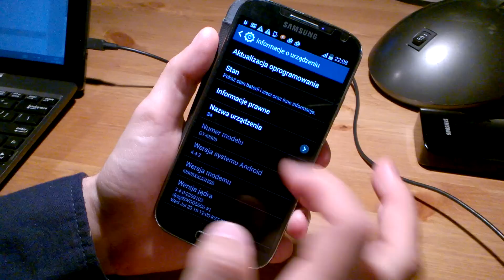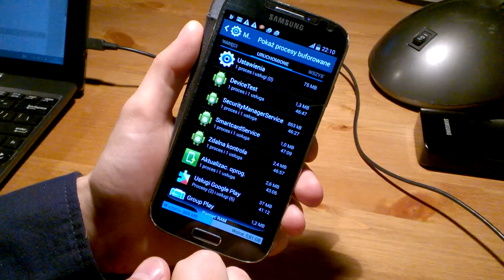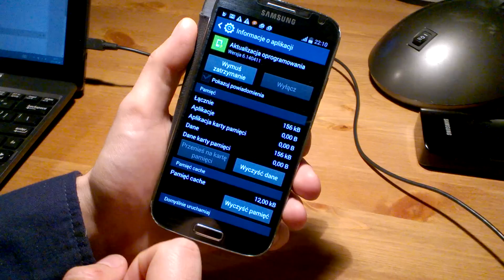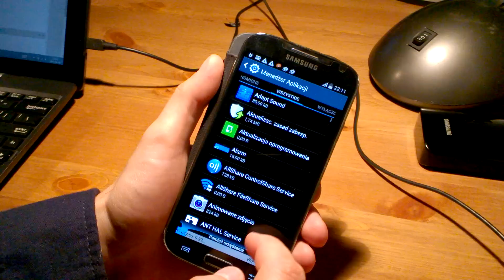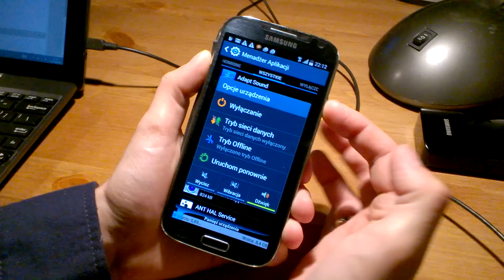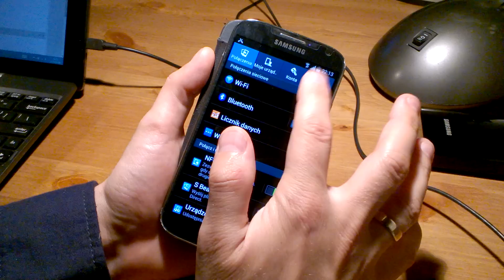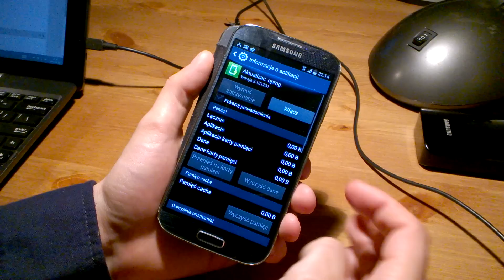Jak wyłączyć pobieranie aktualizacji LOLLIPOP Android 5 0 1 Samsung GALAXY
W filmie tym pokazuję, jak skutecznie wyłączyć pobieranie aktualizacji poprzez zatrzymanie aplikacji Aktualizacja oprogramowania i wyczyszczenie jej danych aplikacji.

Dopiero po tym, aktualizacja się już nie ściąga :)
Prezentacja na Samsung GALAXY S4 z Android KIT KAT.

In this film, I show how to effectively disable downloading updates via Software Update application stopping and clearing her application data.

Only after this, the update no longer pulls :)
Presentation of the Samsung GALAXY S4 from the Android KIT KAT.